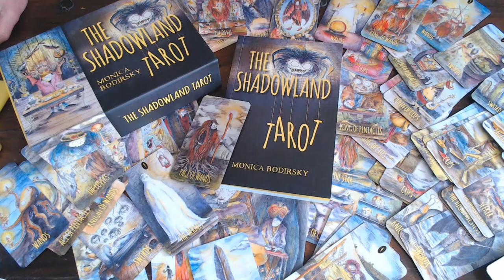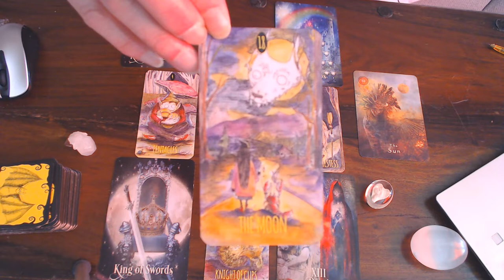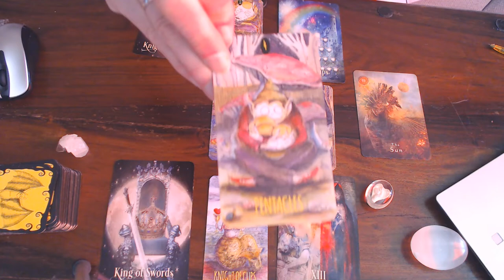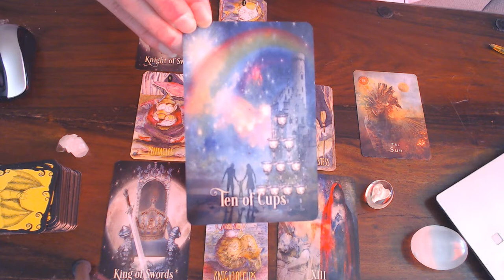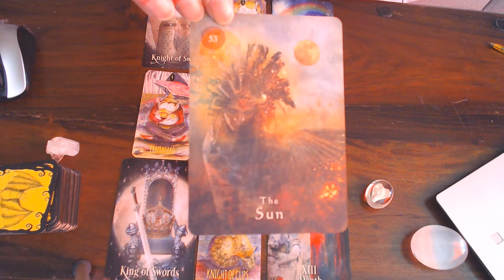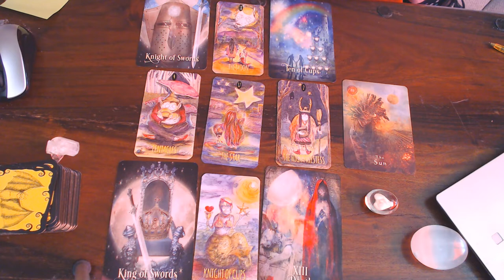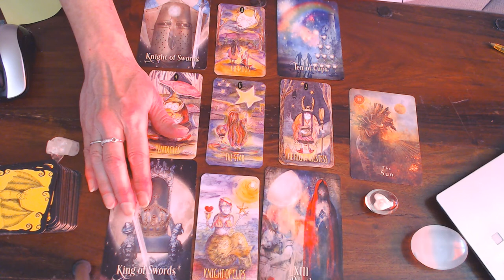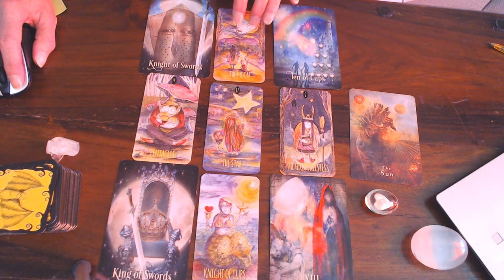GEMINI WEEKLY 29TH JUNE TILL 5TH JULY 2020/WOW! YOU ARE THE STAR THIS WEEK LITERALLY & FIGURATIVELY!